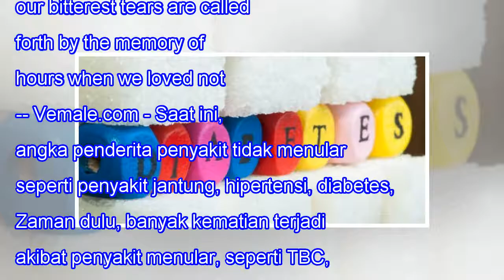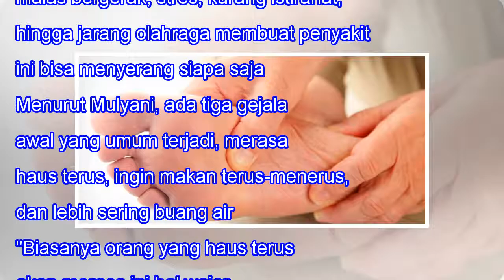Hati-Hati, Merasa Cepat Haus Bisa Jadi Gejala Awal Diabetes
Hati-Hati, Merasa Cepat Haus Bisa Jadi Gejala Awal Diabetes When we lose one we love, our bitterest tears are called forth by the memory of hours when we loved not enough. -- Vemale.com - Saat ini, angka penderita penyakit tidak menular seperti penyakit jantung, hipertensi, diabetes, dan stroke kian...